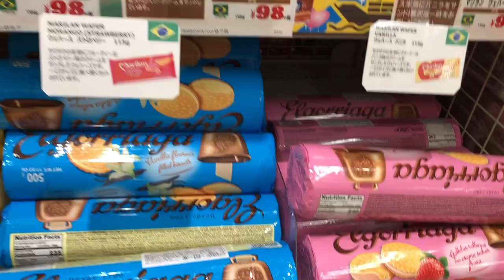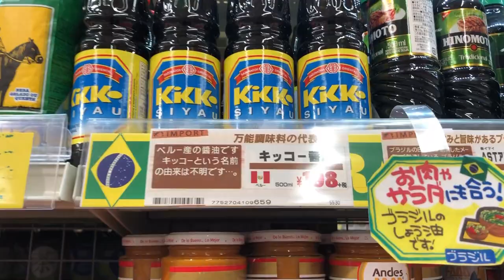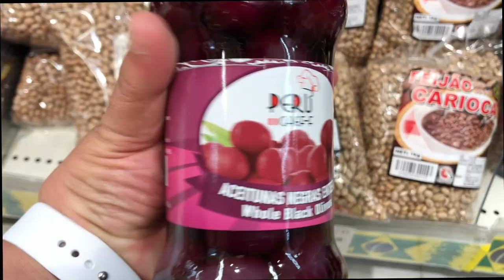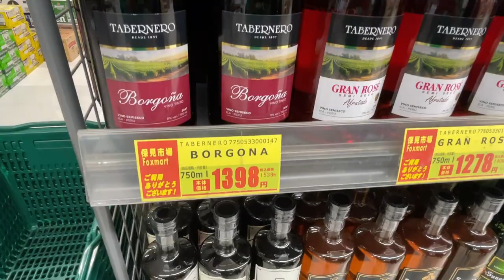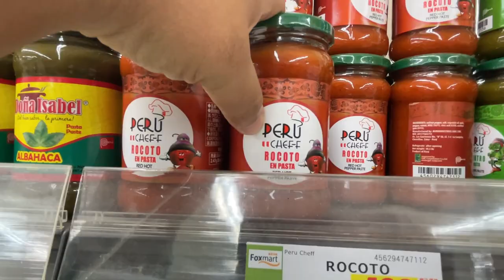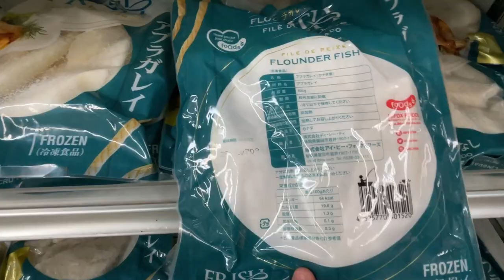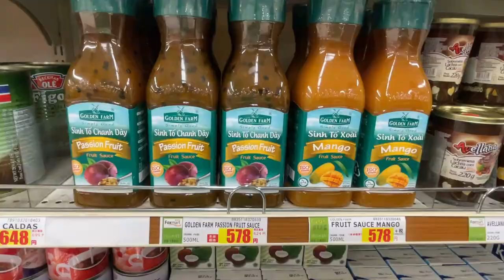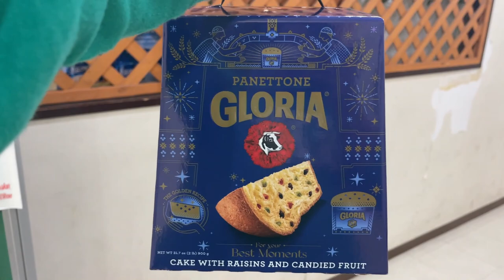PRODUCTOS LATINO 🇵🇪EN JAPON🇯🇵 +OH LLEGARON LOS PANETONES🎄🎅🏻